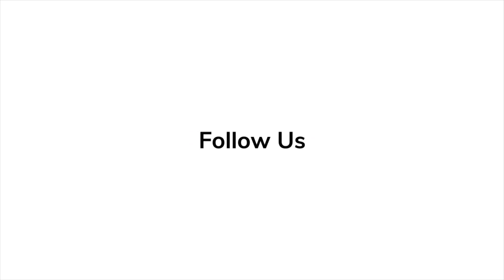Olive Abercrombie Spills Secrets on 'Young Woman and the Sea' at Hollywood Premiere